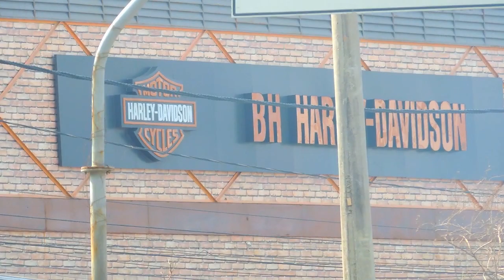Passeio Opala Coupe 1973 250ci Dez. 2012